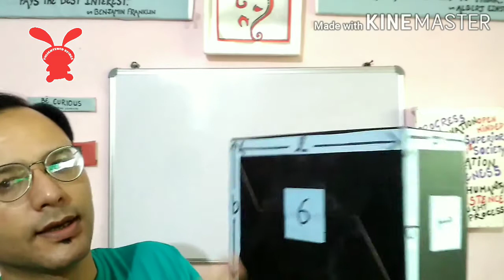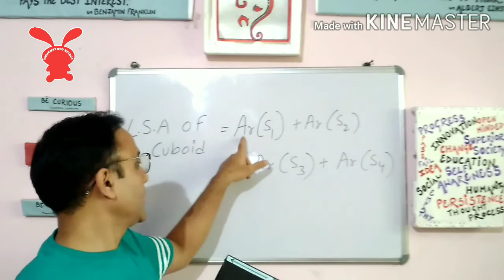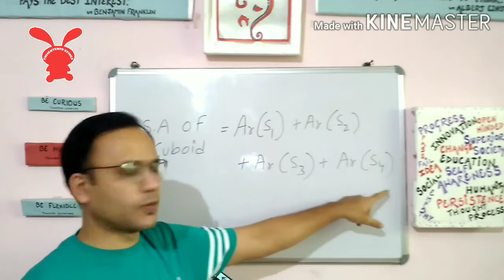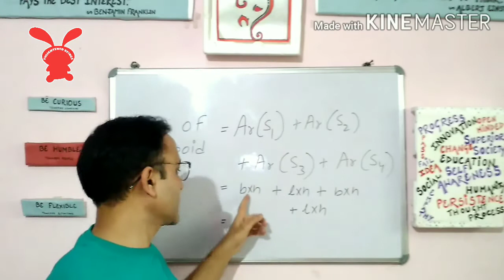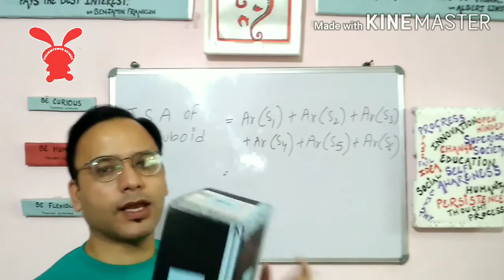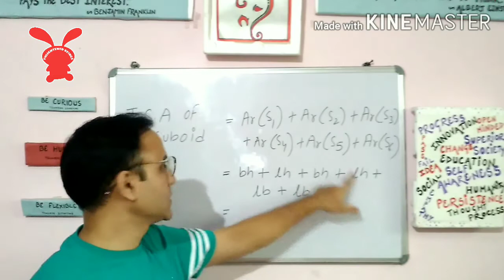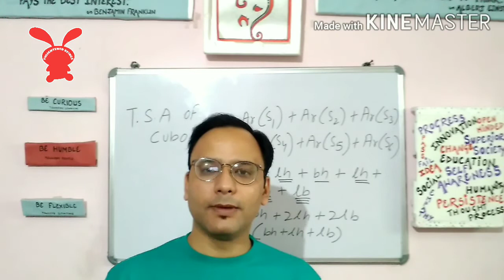How To Remember Formulas Of Maths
In this video we will learn how to remember the formulas of maths without actually cramming them.So to do so we will take example of cuboid from mensuration and we will learn effective way to remember its lateral surface area and total surface area without actually putting any efforts.